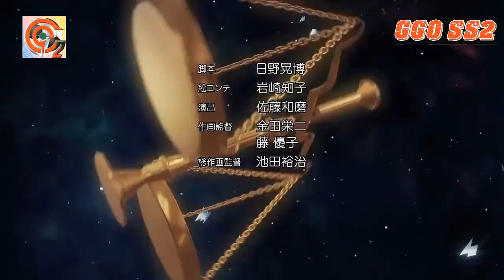ĐỘI BÓNG TIA CHỚP PHẦN 5- TẬP 14 - HOÀNG ĐẾ ÁNH TRĂNG!!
INAZUMA ELEVEN ARES EP 14: Gekkou's Emperor
INAZUMA ELEVEN ARES NO TENBIN EP 14
INAZUMA ELEVEN GO EP 14
イナズマイレブン アレスの天秤
月光のエンペラー
Phát sóng vào 20h các Ngày T7 - CN trên kênh GGO SS2
Source Video: GGO SS2
GGO
ĐỘI BÓNG TIA CHỚP CÂN BẰNG THÁI CỰC TẬP 14
ĐỘI BÓNG TIA CHỚP TẬP 14
ĐỘI BÓNG TIA CHỚP PHẦN 5 TẬP 14
GGO PHẦN 2
GGO NGƯỜI HÙNG SÂN CỎ
GGO HUYỀN THOẠI SÂN CỎ
GGO HUYỀN THOẠI SÂN CỎ SS2

© Bản quyền thuộc về GGO SS2
© Copyright by GGO SS2 ☞ Do not Reup

Ficha técnica:
Título: Inazuma Eleven ARES
Nacionalidad: Japón